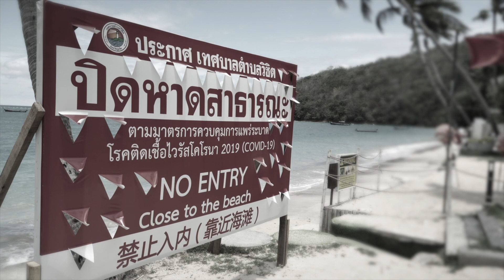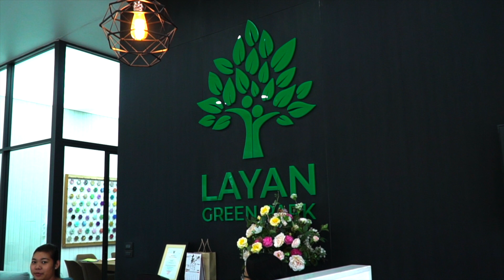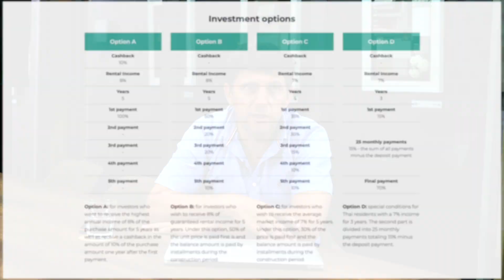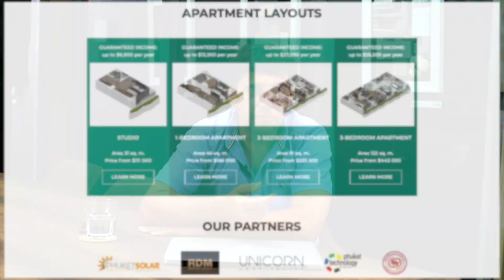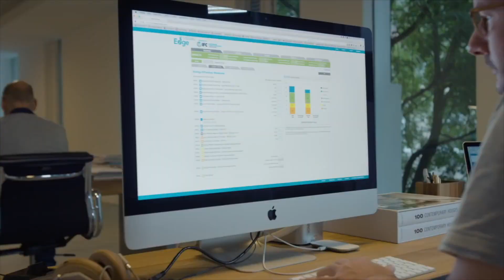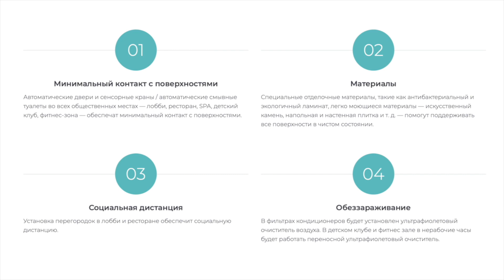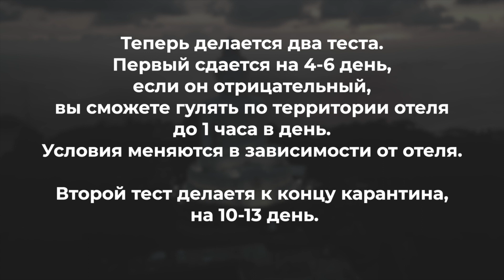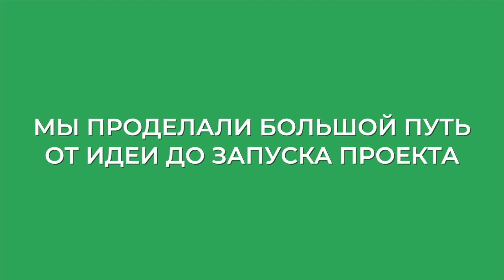Карантин в Таиланде. Как прилететь в Таиланд. 2021 (Eng Sub)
Приветствуем вас на нашем YouTube - канале!
Это первое видео-знакомство с островом Пхукет, проектом Layan Green Park и его командой.
В этом видео вы узнаете:
00:00 Начало пандемии на Пхукете
01:06 Как проходил карантин в Таиланде и полный локдаун на Пхукете?
02:38 Как Таиланд справился с коронавирусом?
03:34 Туризм в Таиланде
03:55 Недвижимость на Пхукете
07:10 Layan Green Park. Экология и коронавирус
08:20 Вторая волна коронавируса. Открытие границ
09:20 Как прилететь в Таиланд? Карантин в Таиланде